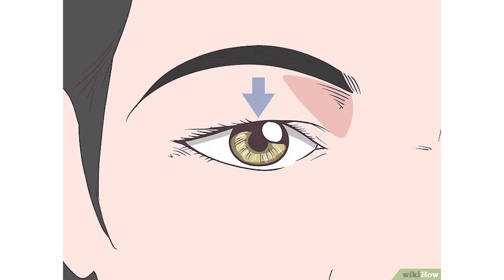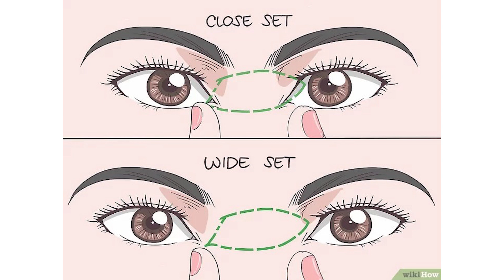Cách để Biết dáng mắt của bạn | WikiHow Tiếng Việt | Vietnamese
Xác định dáng mắt là việc khá đễ - bạn chỉ cần một chiếc gương và vài phút rảnh rỗi! Hãy tìm các đặc điểm khác nhau để xác định bạn có đôi mắt hai mí hay mí lót, mắt xếch hay cụp, mắt hình tròn hay hình hạnh nhân, hai mắt gần nhau hay cách xa nhau, mắt lồi hay mắt sâu. Dáng mắt nào cũng đẹp cả, và khi đã biết dáng mắt của mình, bạn có thể tìm cách trang điểm để tôn lên dáng mắt tự nhiên của bạn.